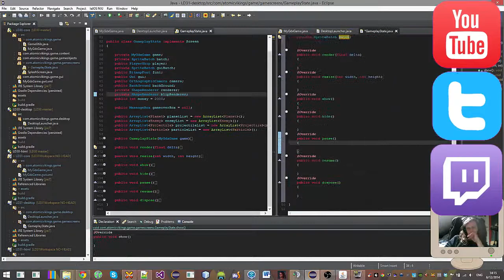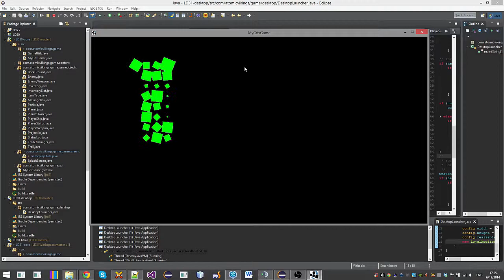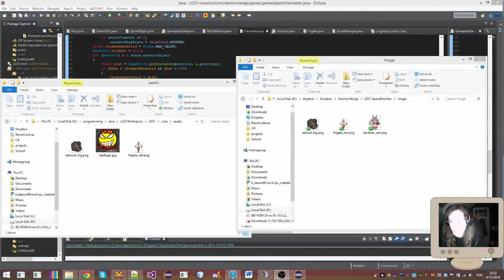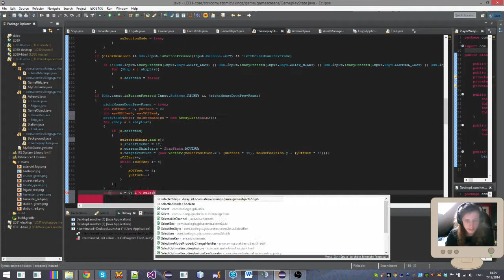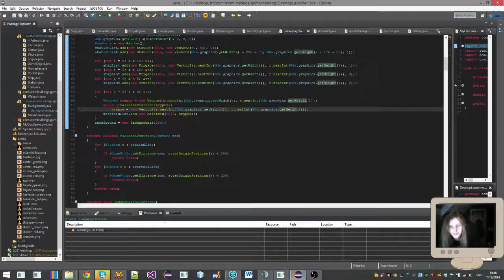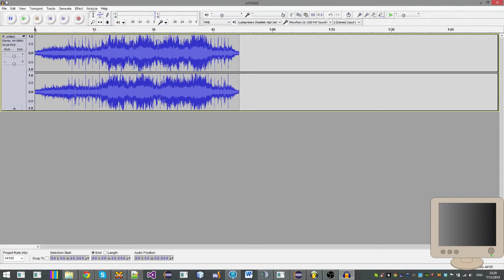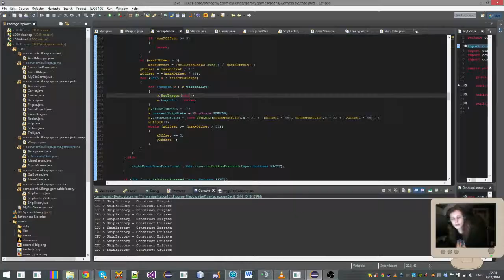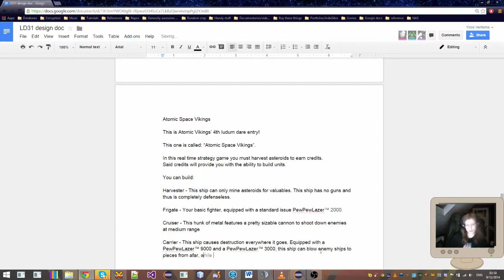[LD31] Timelapse - metaldemon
My view of the LD31 game development process of Atomic Space vikings.

Timelapse edited and rendered by Woellie123

Songs:

Tobu - Mesmerize
Janji feat. TR - Milky Way Stars
Waking Up Feat. Jonny Rose (Original Mix)
Approaching Nirvana - Memories Of You
Metaldemon - LD31 Gameplay music
SmK - Take Me There